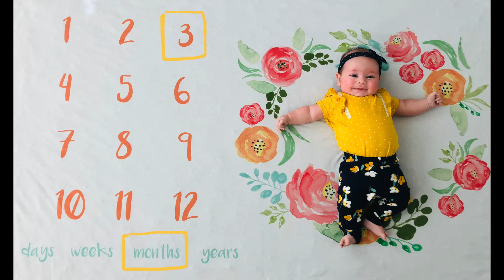Emberlynn's First Year